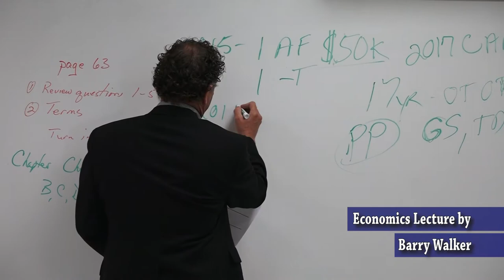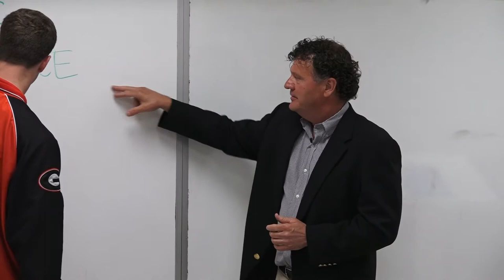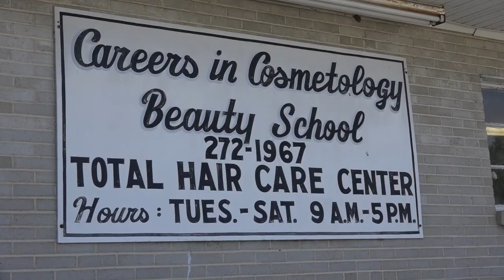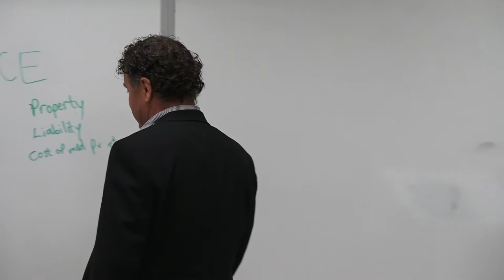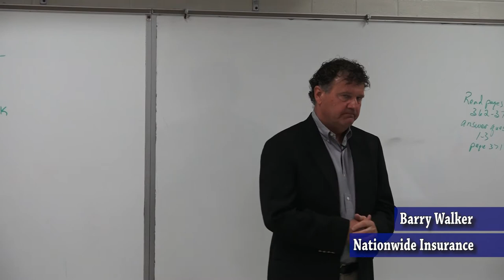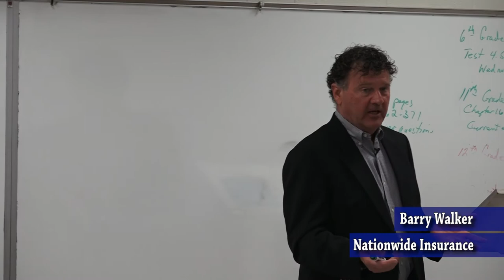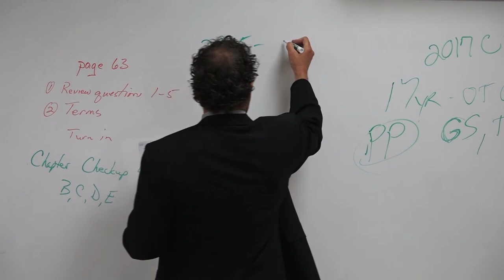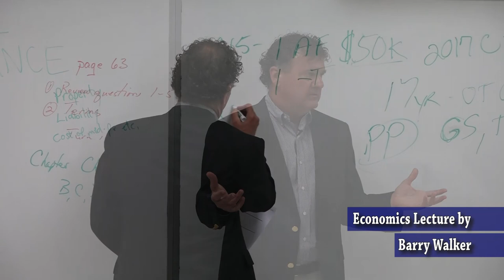Economics Lecture by Barry Walker of Nationwide Insurance at Trinity Christian Academy